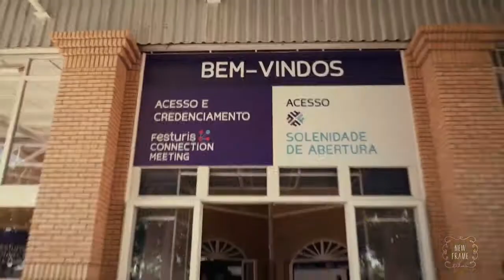festuris 2021 na Nova TV Agrotour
Hoje é dia de tbt e como falta praticamente um mês para a edição de 2021, resolvemos lembrar o que realizamos em 2020.

Mesmo em meio a uma pandemia global, nós não desistimos e lutamos para fazer do turismo o grande destaque na retomada dos negócios e da economia.

Com muito trabalho e responsabilidade iniciamos uma mudança no que já conhecíamos e agora perguntamos: Você está preparado para essas transformações?

Vem com o Festuris e ajude na transformação do Novo Turismo!!

Comunicação e Mídia é uma atua em múltiplas plataformas na web FENÔMENO SOCIAL, CULTURAL E ECONÔMICO. 24 horas no ar. Região Porto Alegre RS e litoral Gaúcho

Todos os canal TV os links

Soultv

Roku

Maxcloudtv

Amazon canal TV

Canal

Canal no google play store para todos que possuam um dispositivo android possam instalar